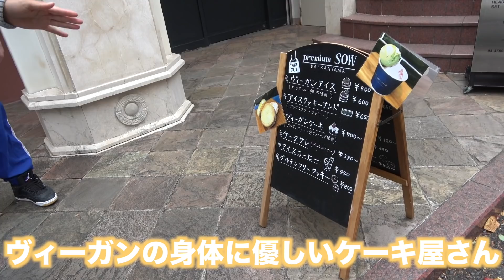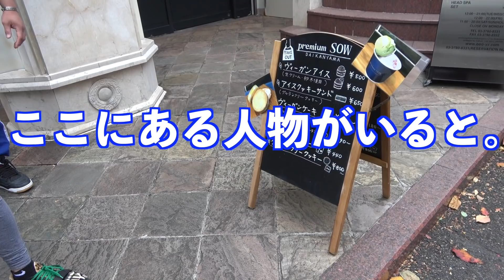腕相撲世界２位に1対3で本気勝負したら 力が拮抗して危険過ぎる結果になりました。【絶対やっちゃダメ】